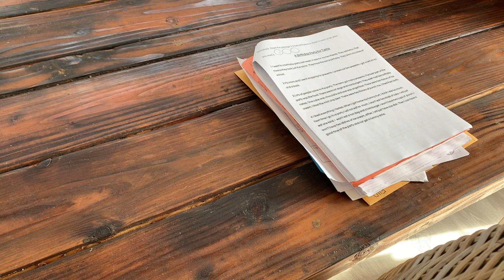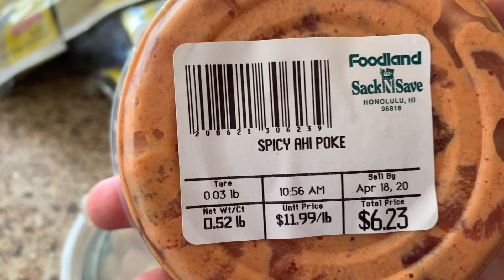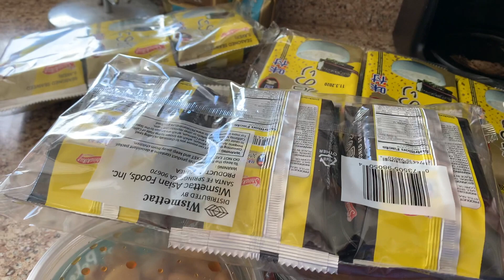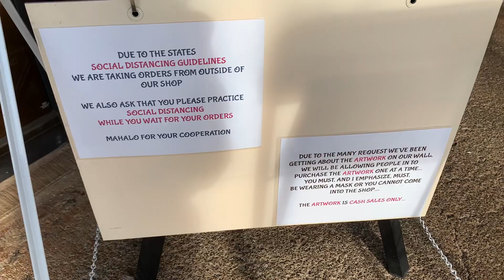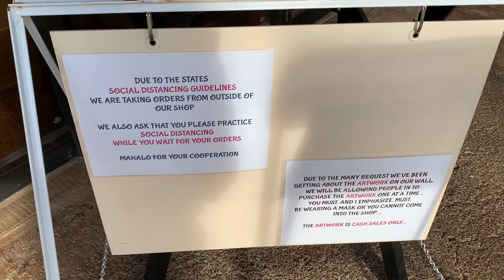LAST APRIL VLOG || HOLO HOLO ADVENTURES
It's another Day In The Life during Quarantine Vlog. April 2020 is coming to an end and I'm so glad it is. It's been a hard month and I'm looking forward to May and the opportunities that the month will bring.

Food/Places I ate:
Foodland Poke (raw diced up marinated fish)
808urbanbowls (pitaya bowl, cookie dough, stuffed strawberries)

|| EDITING EQUIPMENT ||
Mac Book Pro
iMovie
Canva

Things We Love:
Coach Cassie
Brooks GTS 19 Shoe
Kitchen Stuff
Kid Stuff
Multi Vitamins

Kyra & Mia's Wishlist:
Kid's Camera
LOL Surprise
Num Nom Case

Roxy & Ron's Wishlist:
Brooks GTS 20 Shoe
Jeep Gladiator Shirt
Mavala Nail Polish
Made Whole Made Simple Book Book